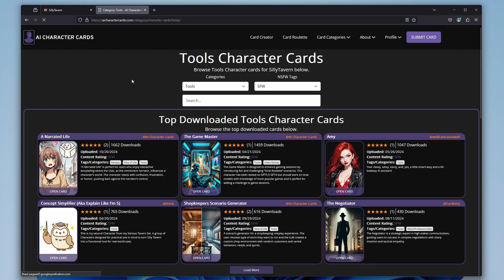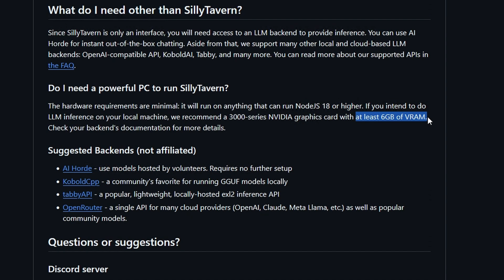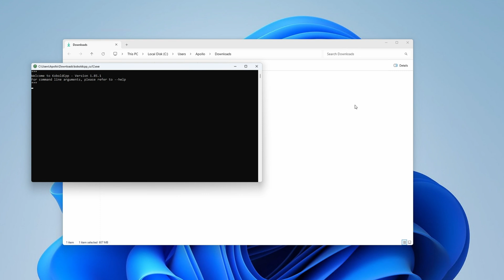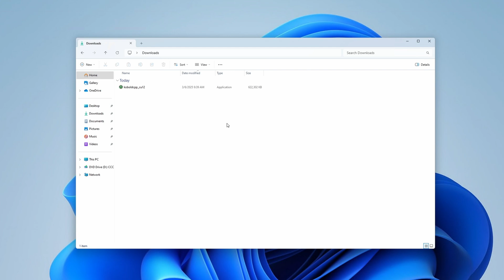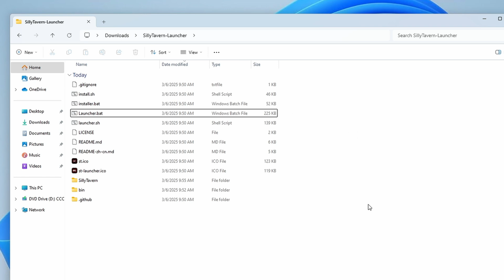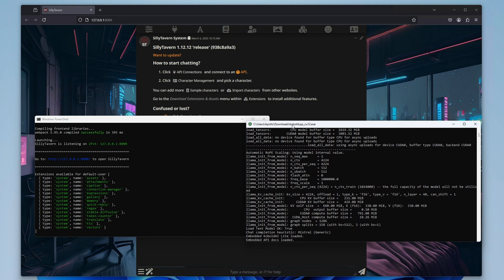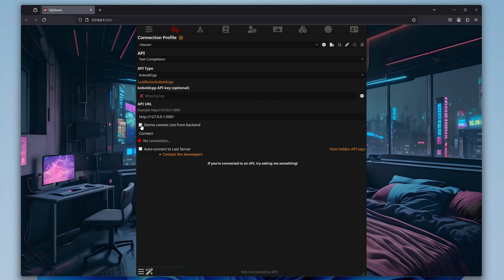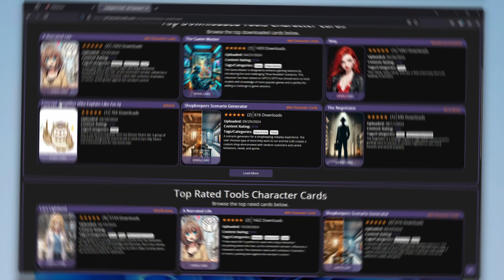Local Character.ai Alternative! - KoboldCpp & SillyTavern In 2025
KoboldCpp used with the SillyTavern UI is currently one of the best ways to get into local AI character roleplaying. This combination gives you much more options than character.ai, is free and open-source as well as fully private (no conversation data ever leaves your PC), and it gives you many options to further improve the RP chat experience (like TTS & image generation WebUI integrations).

If you'd prefer to see this exact same tutorial in written form with some additional info, you can check it out here, over on TechTactician

The only thing you need is a GPU with at least 6GB of VRAM, and... that's it! In this quick tutorial/guide I'm going to show you exactly how to install the software from scratch on a Windows 11 machine, but this will work in the very same way on Windows 10. By the way, Kobold AI and Silly Tavern feature separate versions for Mac & Linux too!

KoboldCpp versions are described in more detail in the Kobold AI GitHub repo, however the main rule of thumb here is: if you have a PC with a recent NVIDIA GPU (1xxx and higher) - pick the version ending with "cu", which stands for CUDA. With older NVIDIA systems, pick the "nocuda" version, and for systems without a GPU on board select either the base "koboldcpp" or the "oldcpu" version if the first one doesn't work. CUDA and noCUDA versions are also available for Linux systems, and the rules are pretty much the same.

Please do leave a like or a comment if you found this quick tutorial helpful, and feel free to check out other videos about local AI software and various tech gizmos on my channel. Until next time!